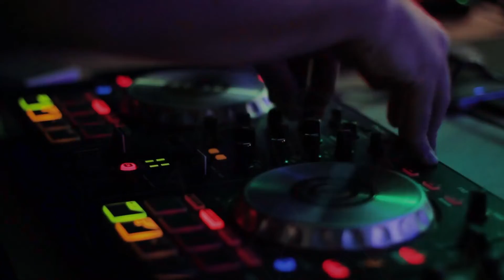[Rogue][Clubhouse] What I Want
"What I Want" will be released on 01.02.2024 as a single on my second artist Rogue